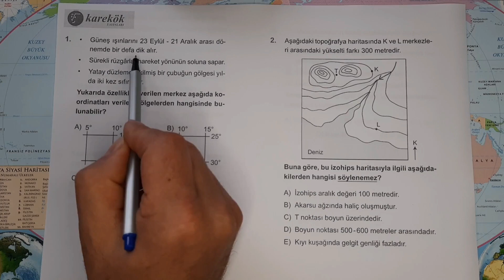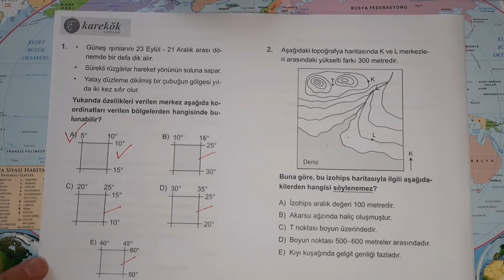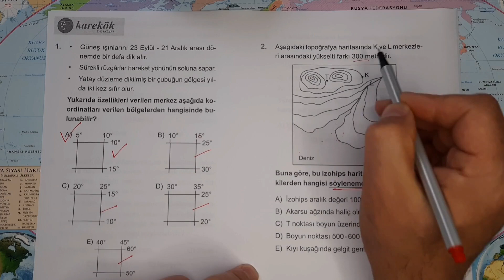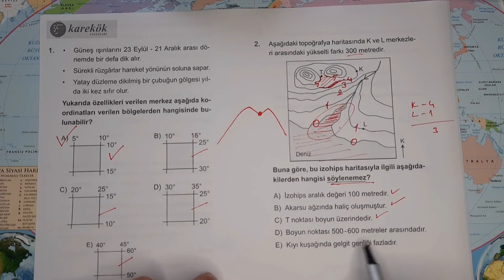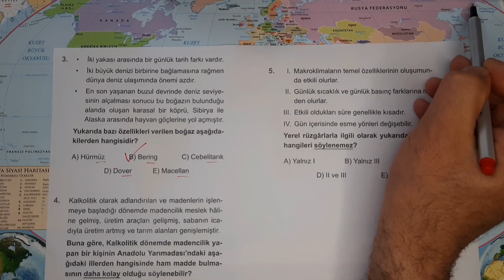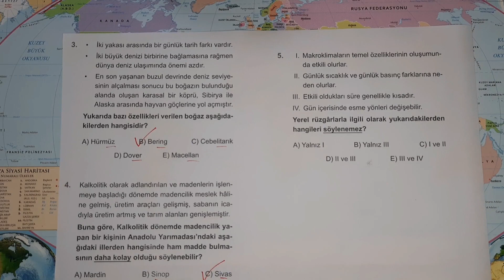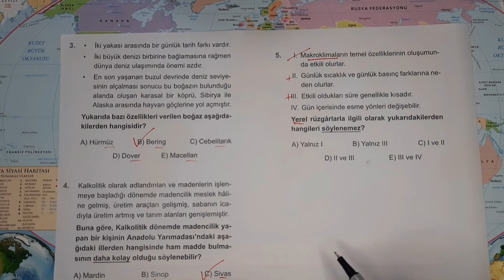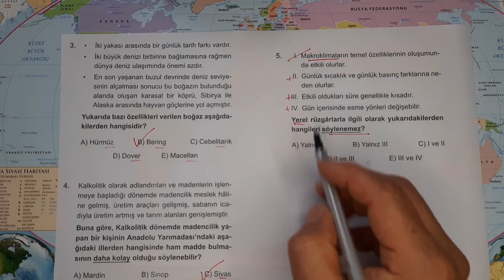Coğrafya TYT MSÜ Deneme Çözümü 12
msü ve tyt coğrafya denemeleri karekök yayınları